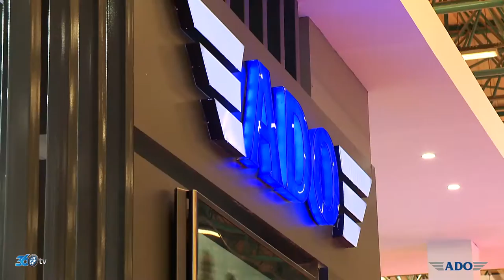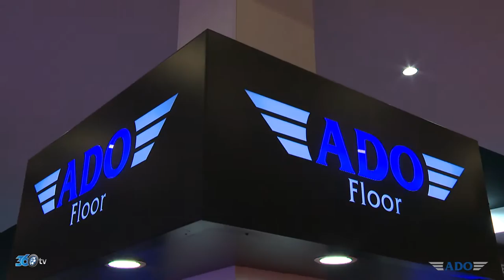Ado Kapı - Tüyap Yapı Fuarı 2019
Ado Kapı için Tüyap Yapı Fuarı'nda hazırlamış olduğumuz fuar tanıtım filmi.

Siz de fuar standlarınız için tanıtım filmi istiyorsanız;